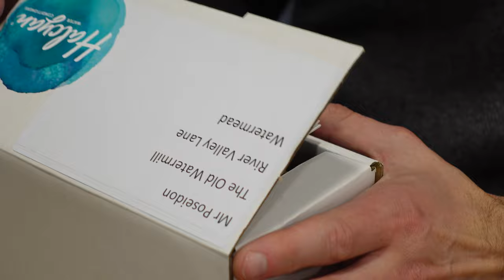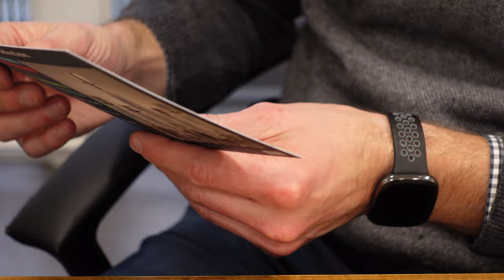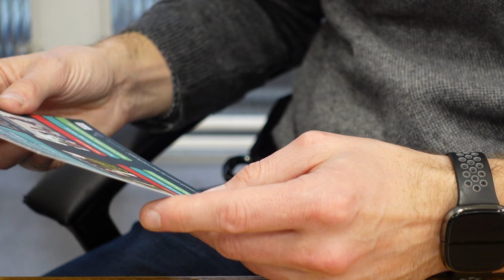The Solution to HARD Water - Visiting Halcyan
Hard water be such a pain, but I have found the solution!